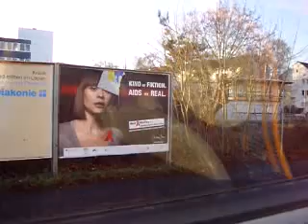frankfurt germany tour guide in chinese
chinese germany 2008/1/9/-12